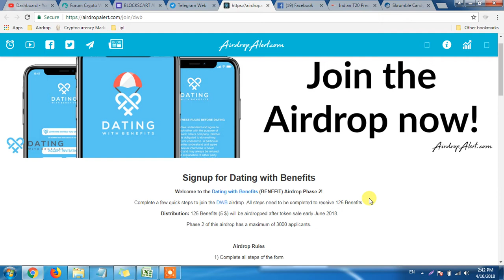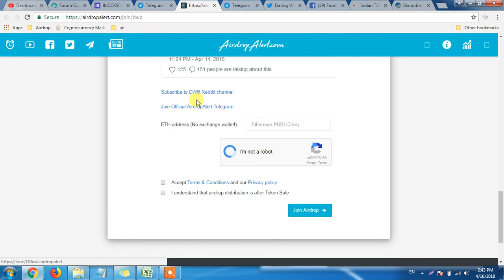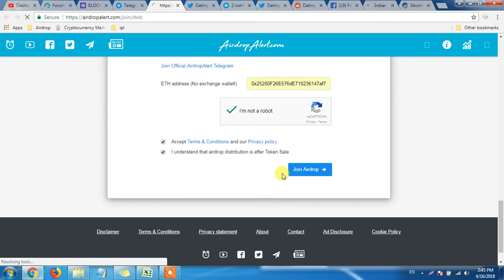New Airdrop Join In and Get 125 DWB BENEFIT Token